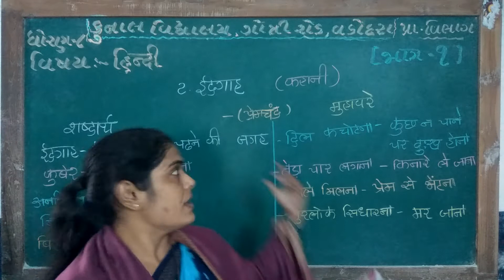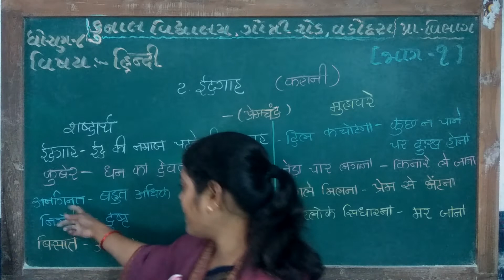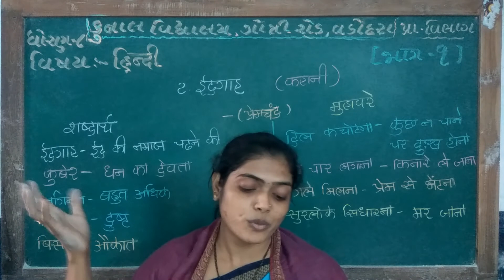STD – 8 | SUB – HINDI | CHAPTER –2 -| PART –1| KUNAL VIDYALAYA, GOTRI ROAD, VADODARA.